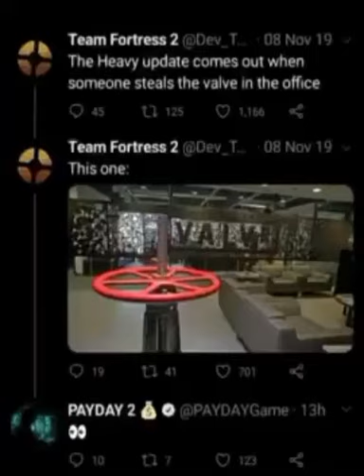Razormind moment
I’ve decided to start uploading stuff I find randomly. The song is razormind from payday 2. That is all.